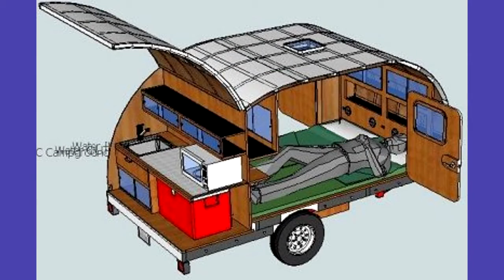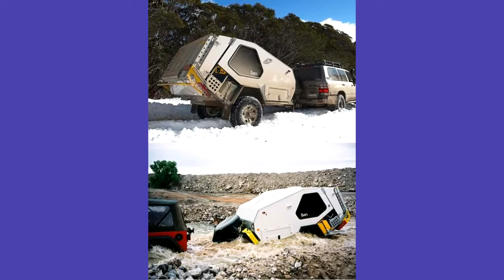Hunting,camper equipment Off road trailers compilation for 4x4 cars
also bike trailer, see the show